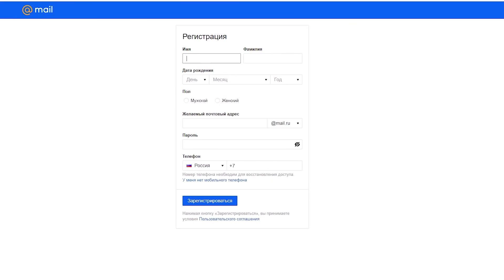КАК МОНТОН ВЫШЕЛ В ГРУППОВОЙ ПЛЕЙ-ОФФ